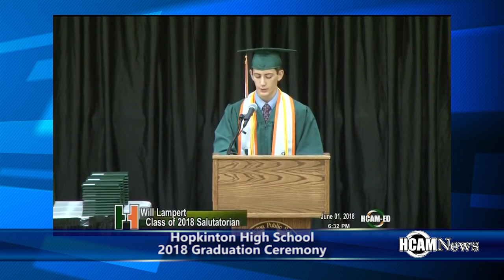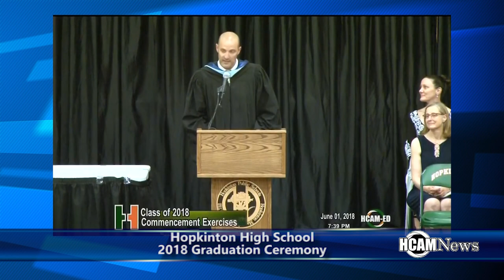2018 Hopkinton High School Graduation Highlights